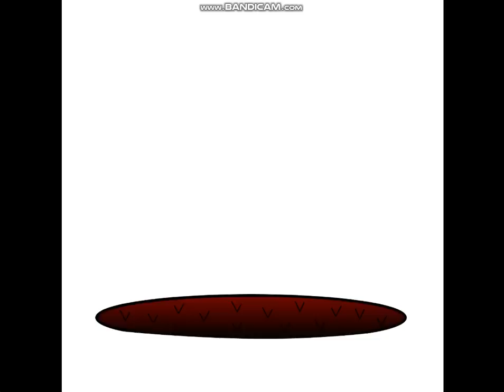HistoriadelAlfabeto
Credit to @Nguyen_CLS_Noolish for voicing X. I voiced A and R.
Credit to @PhonicLover44 for the letter sprites and bases.
Credit to @wario100 for the suspense sound effect.
Credit to @elithepidude for X's gem.